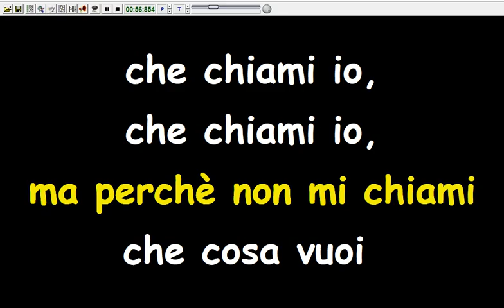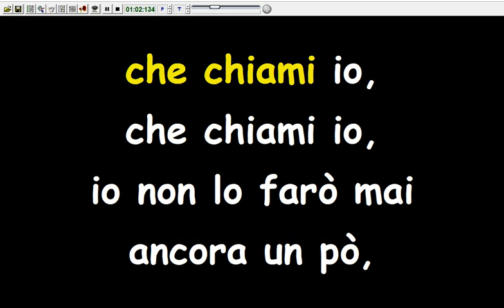Raffaella Carrà - 03 03 456 (Karaoke Devocalizzata)